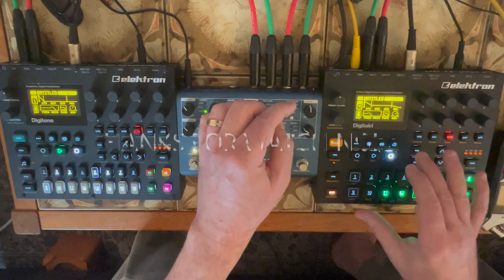"Absolution" || Dark House jam w/Digitakt, Digitone & NightSky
A very pleasant Spring Equinox to you all!
Today the desert is seeing some much needed rain showers. A perfect day to wiggle some knobs and make some music! I had initially acquired the Strymon NightSky to process the modular, but found having a reverb module in the rack was a more favorable option. In the meantime, the NightSky was sitting languishing in an unused state in a corner. After a quick dusting off, I found myself rediscovering just what a wonderful device it is! Although the Digitone has a marvelous reverb, I find it somewhat limiting with regard to shimmery sounds. An added random envelope adds enhancement to the sound.

I hope you all are well and thanks as always for dropping in!
WSW